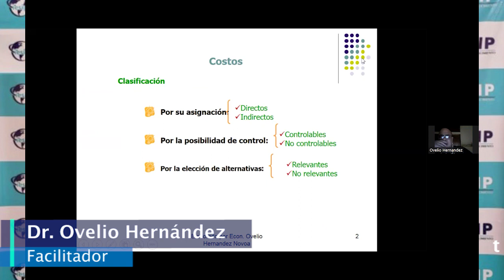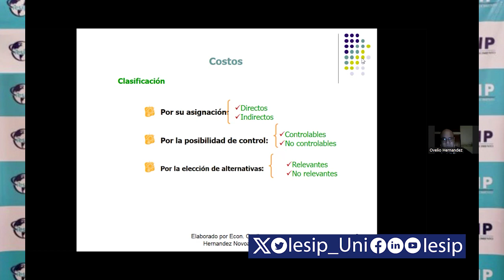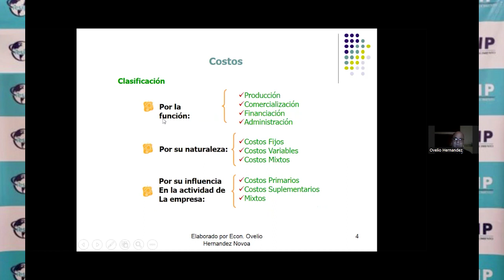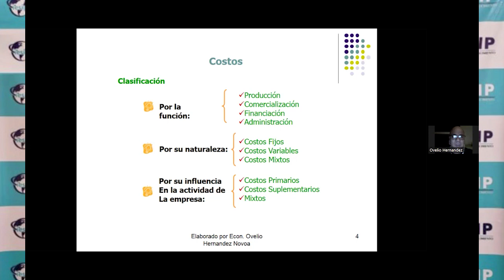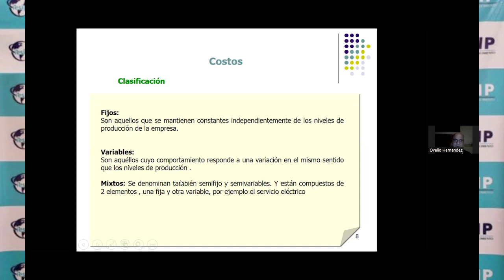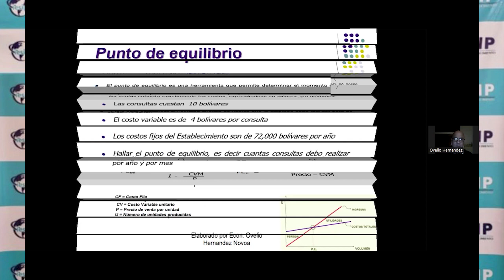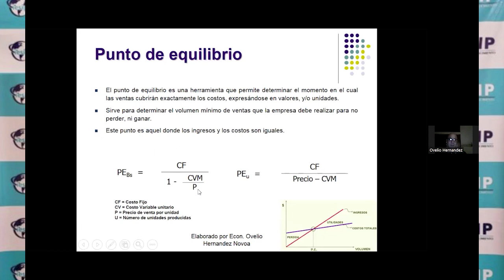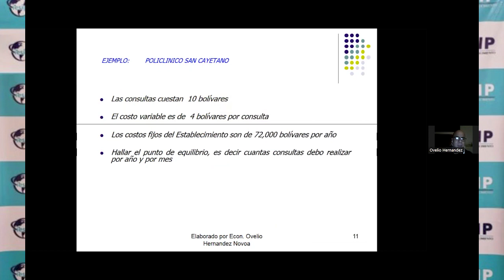|Pregrado| Contaduría Pública - Finanzas - Dr. Ovelio Hernández